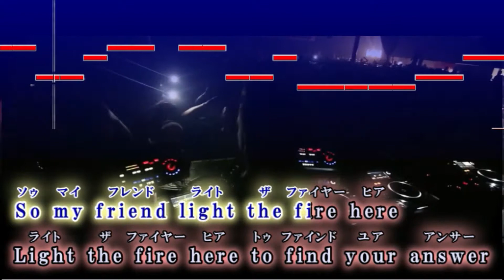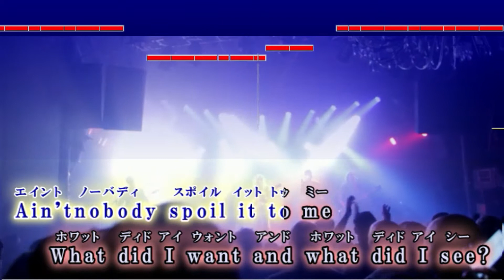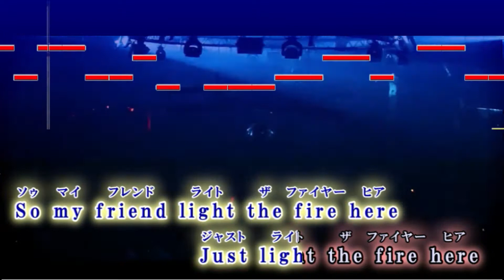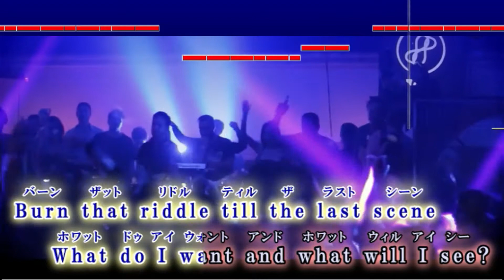【カラオケ】Chaos Drifters / SawanoHiroyuki[nZk]:Jean-Ken Johnny【歌詞・音程バー付】ガイドメロディあり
-TVアニメ『ノー・ガンズ・ライフ』オープニングテーマ-
Chaos Drifters / SawanoHiroyuki[nZk]:Jean-Ken Johnny　オフボーカル

原曲キーガイドメロディなしはこちら

【INFO】
・「弾いてみたで利用したい」等、ギターやベースを抜いた音源やアップロードされたアレンジ以外でのご所望がございます場合はEメールにてお気軽にご相談ください。
・youtubeやニコニコ動画以外の公の場でのイベント等で音源ご利用につきましてもEメールにてご連絡お願い致します。

ケイオスドリフターズ / さわのひろゆき